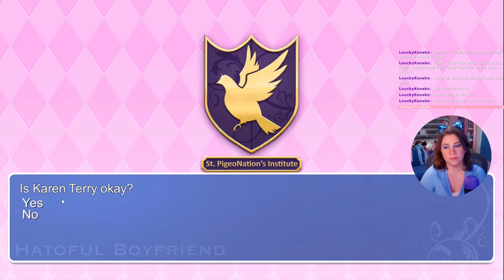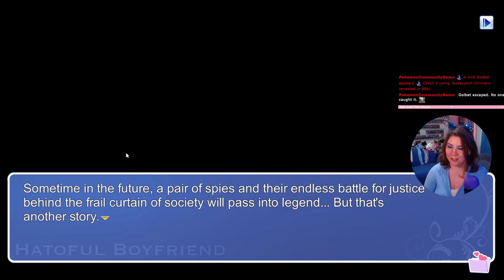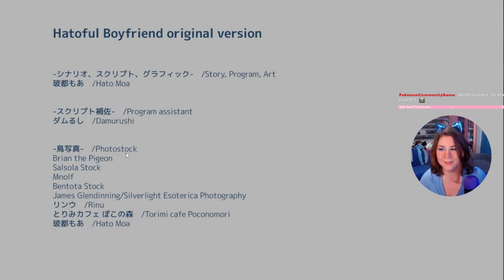Hatoful Boyfriend Blind 100% - Yuuya Only Lives Twice